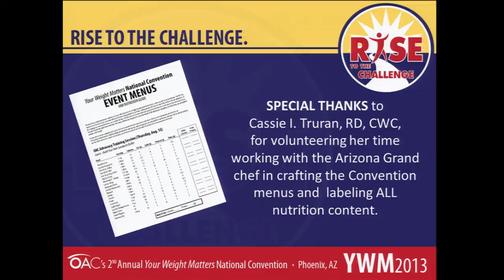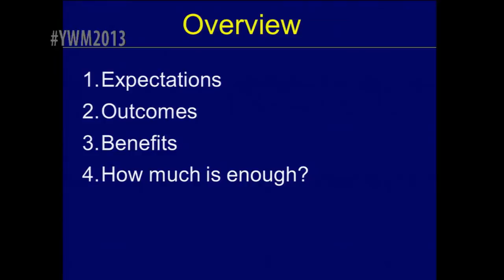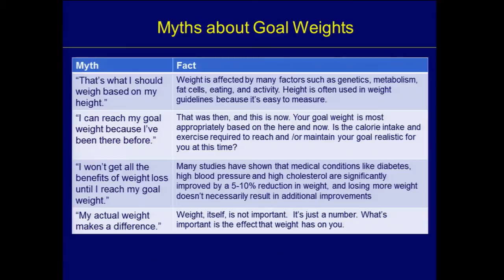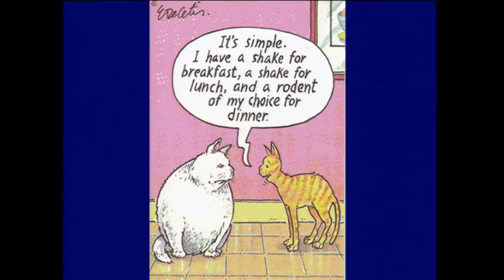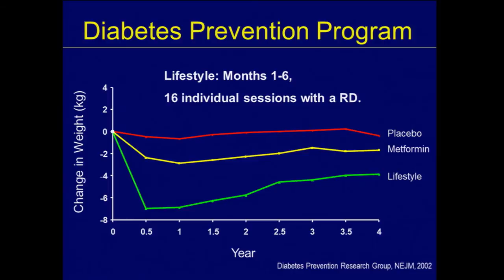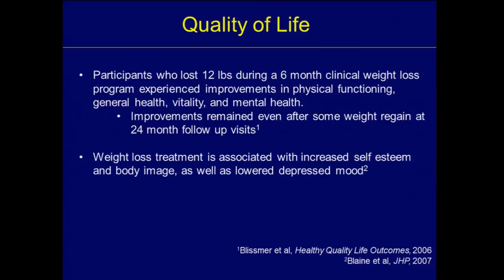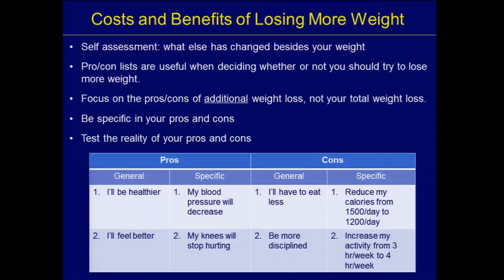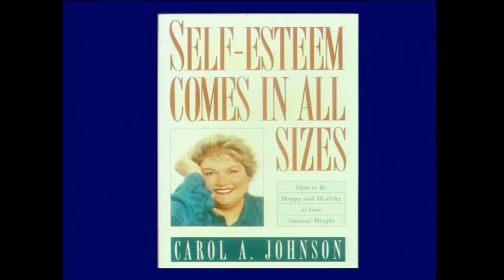Weighing Success beyond the Scale: Identifying and Maintaining a Healthy Weight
Your health is made up of more than just a number on a scale. Gary Foster, PhD, will lead this session and provide you with an understanding of all the benefits of weight-loss beyond the scale. Dr. Foster is a research psychologist and Laura Carnell Professor of Medicine, Public Health and Psychology, and Director of the Center for Obesity Research and Education at Temple University. Losing and maintaining weight-loss is often difficult. In this session, Dr. Foster will share with you tools to help you stay on track after significant weight-loss. He will also help you understand how to balance your weight-loss expectations and goals.